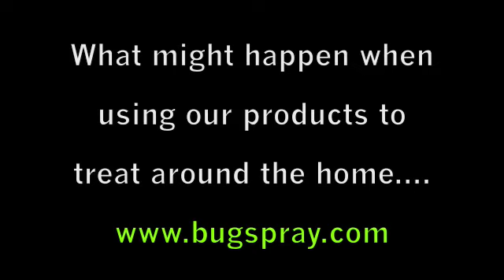Wasp Nest Treatment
In this video a wasp nest is uncovered and then treated. No doubt our products work fast and effectively to control any nuisance pest you have and even some you probably don't know are living on your home!